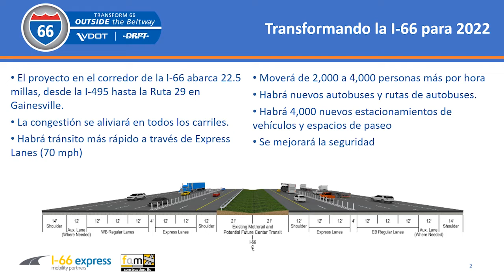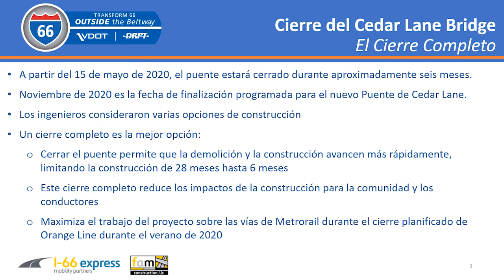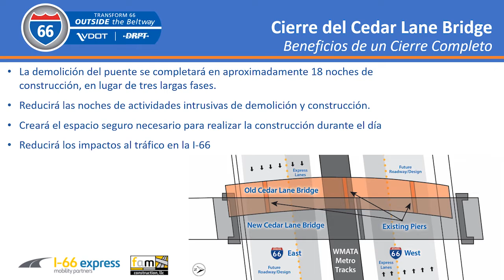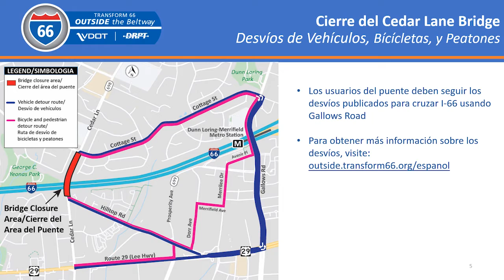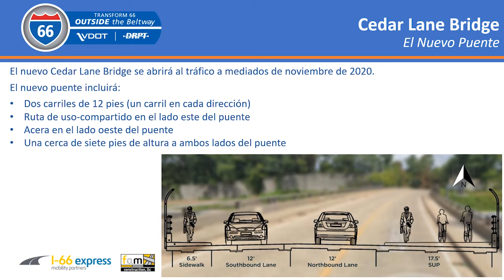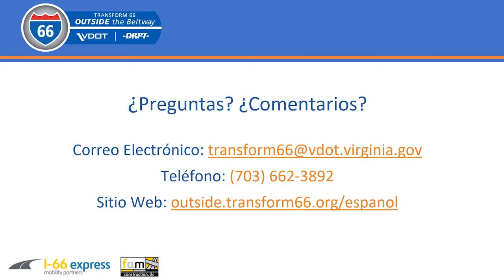Cierre del Puente de Cedar Lane Sobre la I-66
Transformar 66 Fuera del Beltway El puente de Cedar Lane sobre la I-66 debe ser demolido y reconstruido para dejar espacio para la ampliación de la I-66 como parte del proyecto Transform 66 Outside the Beltway. Se planea cerrar el puente durante aproximadamente seis meses a partir del 15 de mayo de 2020. Los conductores, peatones y ciclistas deben seguir los desvíos publicados para cruzar la I-66 usando Gallows Road. Se espera que el nuevo puente de Cedar Lane se abra en noviembre de 2020. Para obtener más información, visite